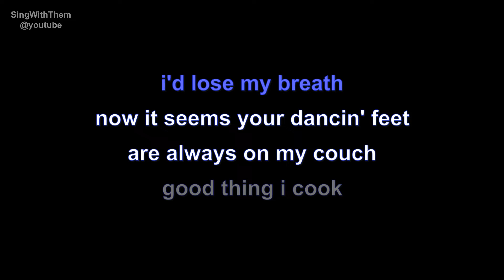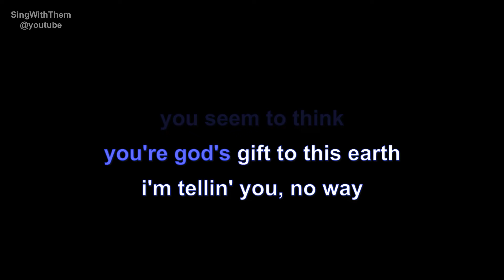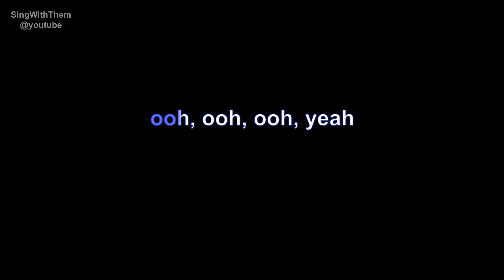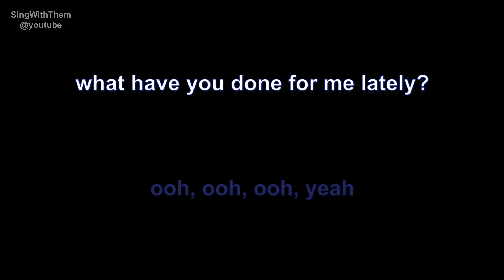janet jackson | what have you done for me lately | lyrics | paroles | letra